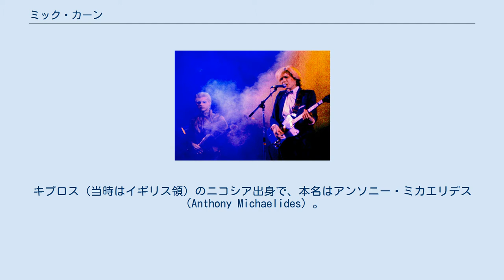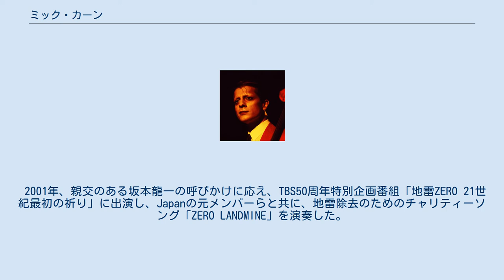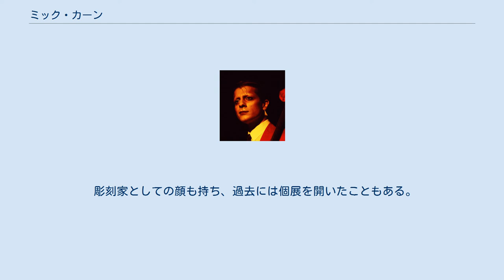ミック・カーン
ミック・カーン（左）とデヴィッド・シルヴィアン (1979年) ミック・カーン（Mick Karn、1958年7月24日 - 2011年1月4日）は、イギリスのミュージシャン。
元ジャパンのベーシストとして知られる。
キプロス（当時はイギリス領）のニコシア出身で、本名はアンソニー・ミカエリデス（Anthony Michaelides）。
 ロンドン南部のCatford Boysという私立の男子校でデヴィッド・シルヴィアンとその実弟であるスティーヴ・ジャンセンと知り合いジャパンを結成。
卒業後にリチャード・バルビエリと偶然地下鉄の駅で再会し、メンバー不足だったジャパンにカーンが誘い入れた。
 ジャパン時代は眉を剃り上げ、髪は真赤に染め、演奏時に両足爪先立って横歩きするなど、ボーカルのデヴィッド・シルヴィアンに勝るとも劣らぬ強烈な存在感を見せつけていた。
その演奏力は同業者にも高く評価されており、ジャパン時代にはジェフ・ベックのツアーメンバー選定のセッションに招聘されたりもした。
 1982年のジャパン解散後は、ソロ活動をはじめ多くのミュージシャンと組んで作品を残している。
有名なものは元バウハウスのピーター・マーフィーとのユニット「ダリズ・カー」、デヴィッド・トーンとテリー・ボジオと組んだ「ポリタウン」、元ジャパン・メンバーによる「JBK（ジャンセン／バルビエリ／カーン）」など。
セッション・ミュージシャンとしても、「No-Man」やケイト・ブッシュ、デヴィット・トーン、ゲイリー・ニューマン等のアルバムの制作に参加した。
 日本のミュージシャンとの活動も多く、SUGIZO、布袋寅泰のアルバムに参加、NiNaではサポートメンバーを務めている。
また、2001年には、佐久間正英、ビビアン・スー、土屋昌巳、屋敷豪太という顔合わせで「The d.e.p」を結成している。
 1982年、矢野顕子のアルバム『愛がなくちゃね』の収録曲「愛がなくちゃね」では、デヴィッド・シルヴィアンと共にコーラスとして参加している。
 土屋昌巳との関係が深く、土屋のソロアルバム『RICE MUSIC』『LIFE IN MIRRORS』『HORIZON』『Mod' Fish』『森の人 Forest People』などにもベースとして参加している。
また一風堂の後期の作品にもサポート・ミュージシャンとして参加している。
 2001年、親交のある坂本龍一の呼びかけに応え、TBS50周年特別企画番組「地雷ZERO 21世紀最初の祈り」に出演し、Japanの元メンバーらと共に、地雷除去のためのチャリティーソング「ZERO LANDMINE」を演奏した。
52歳没。
 立体的に造形された奇妙なフレージングと独特のメロディ感覚を持った超個性的なフレットレスベース奏者として名高い。
もっともカーン本人は自身のプレイが完全な独学であること、楽譜の読み書きが不自由であることなどに劣等意識があったといわれる（ただしこれはジャパンのメンバー全員に言えることではあった）。
 彫刻家としての顔も持ち、過去には個展を開いたこともある。